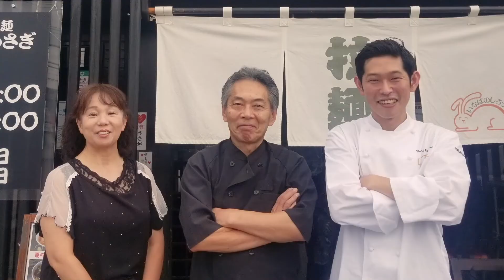50 吉村 幸修 フランス料理 LUXE DINING HAPUNA（東京都） 33歳（応募締切時）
【ブロンズエッグ2021　二次審査ムービー】

RED U-35 2021 ONLINEの一次審査を通過したブロンズエッグ51名。この若手料理人たちによる二次審査の課題映像「未来のための一皿」をご覧ください。

吉村 幸修

料理スタイル：イノベーション
年齢(応募時)：33歳
誕生：1987年
出身：千葉県
専門：フランス料理
所属：LUXE DINING HAPUNA
所在地：東京都
ジャンル：オールジャンル
役職：料理人

《一次審査での提案》〜未来のための一皿〜
料理名：天然真鯛のイノベーション

■ Organizers (主催)：RED U-35 (RYORININ’s EMERGING DREAM U-35) 実行委員会　株式会社ぐるなび　株式会社オレンジ・アンド・パートナーズ
■ Co-Organizer (共催)：株式会社ジェーシービー
■ Partners：三井不動産株式会社　株式会社オセアグループ
■ Supporter：ヤマサ醤油株式会社